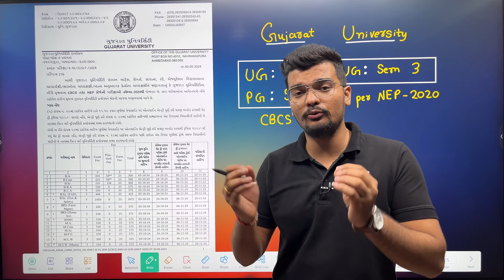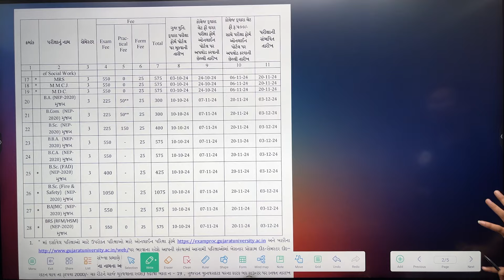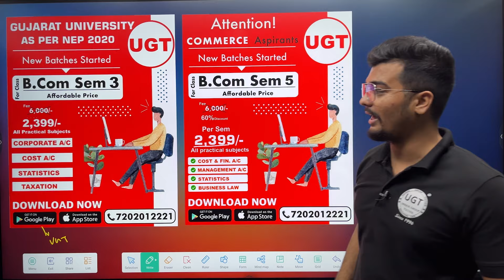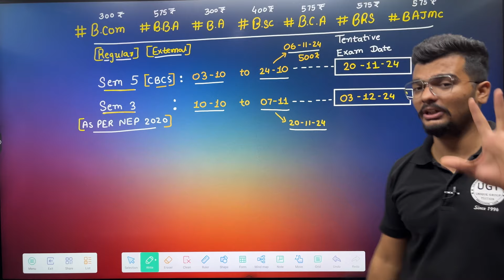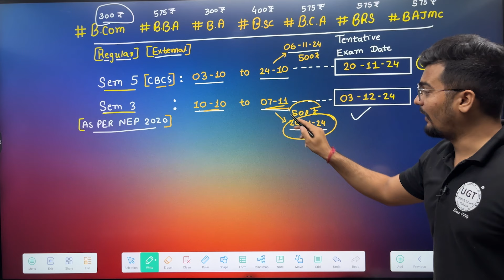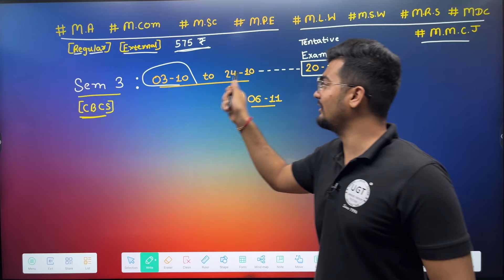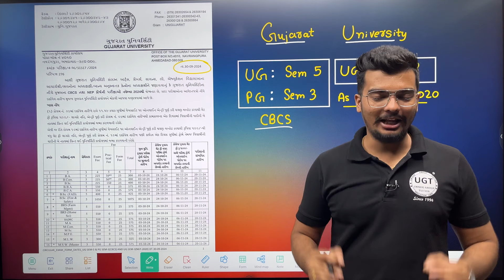Important Exam Dates 2024 | GUJARAT UNIVERSITY | All courses of Gujarat University | UGT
In this video you can know about the Tentative Exam Dates 2024.